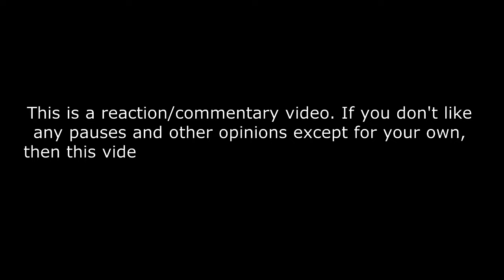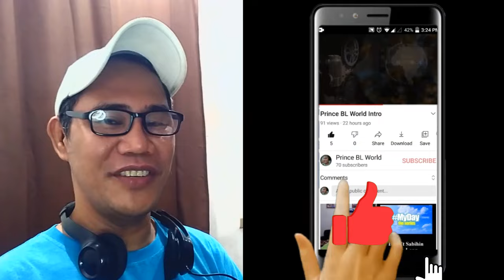Baby Lasagna - Rim Tim Tagi Dim - AUDIENCE VIEW - Eurovision 2024 GRAND FINAL REACTION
🇭🇷 Rim Tim Tagi Dim - Baby Lasagna from the crowd in Malmö arena - Eurovision Song Contest 2024 GF